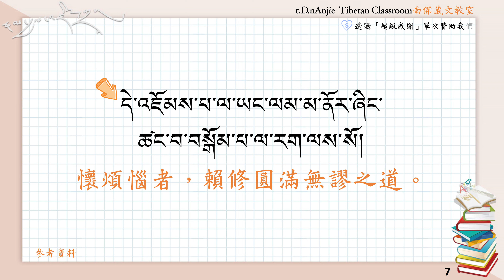【廣論藏文科判～朗讀】15.解脫正道～蔡獻德老師朗讀版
❤️有您的支持，能走的更長遠！
❤️【定期定額贊助】成為這個頻道的會員並獲得獎勵： ；或點擊「加入」按鈕。
❤️【單次贊助】您可使用「超級感謝」功能，小額捐助！

🔥片尾音樂註腳：Audionautix創作的「Ask Rufus」是依據 創用 CC (姓名標示) 4.0 授權使用。；藝人：